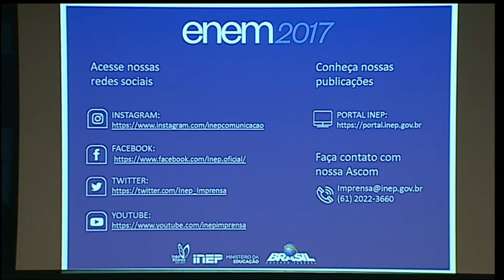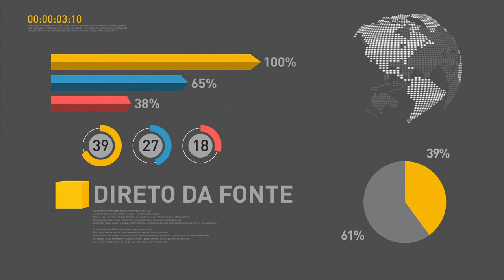Enem tem mais de 7 milhões de inscritos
REPÓRTER NBR - 30.05.17: Nesta terça-feira (30), o Ministério da Educação apresentou números e estatísticas relacionadas ao Exame Nacional do Ensino Médio (Enem) de 2017. Foram cerca de 7,6 milhões de inscrições, sendo que mais de 6 milhões já foram confirmadas. Das inscrições confirmadas, cerca de 15% foram com isenção da taxa, e quase 60% dos candidatos são mulheres.